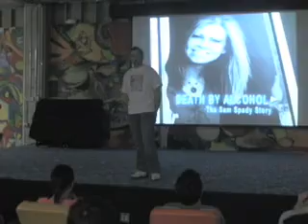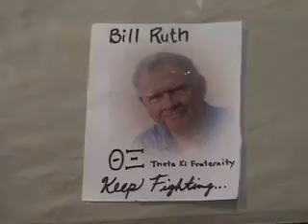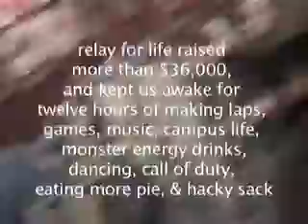Sigma Pi - UMSL Relay for Life - 2007